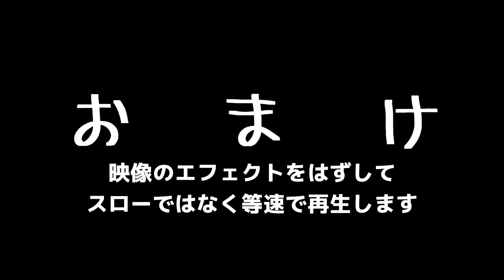【XB初走行②】タミヤの組み立て済み完成品ラジコン(XB)を箱出しドノーマルで森の中を走らせてみた [TAMIYA XB CC-01 TOYOTA ハイラックス エクストラキャブ]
XBの初走行動画の第二弾です。

前回のアスファルトでの初走行に続き、今回は森っぽいところを走らせてみました。

・1/10RC XB トヨタ ハイラックス エクストラキャブ (CC-01シャーシ)

【組み立て好きな私が「XB」を買った理由】
タミヤの「CC-01」というかなり古いシャーシではありますが、フロントダブルウィッシュボーン・リヤリジッドという実車ライクなサスペンション構造を持つ魅力的なラジコンがありまして、「これは手に入れたい！」とずっと思っておりました。ですが、古いシャーシのためどこにも売っておらず、もう手に入れることは出来ないのかとなかば諦めかけていたところ、組立キットは無いのですが、組み立て済み完成品ラジコンである「XB」なら新品で売っているのを見つけ、散々悩んだ末に購入してしまいました。

ずっと欲しかったものが見つかったのだから悩まず買えばいいだろうと思われるかもしれしれませんが、ホビーラジコンの楽しみの一つである「組み立て」という工程が自分ではおこなえず、第三者が組み立てたラジコンを走らせるだけでは「トイラジコン」と同じではないか、という気がどうしてもしてしまい、なかなか購入に踏み切れずにおりました。

悩むこと約1年、「CC-01は欲しい、でも自分で組み立てたい」という葛藤を頭の中で延々と繰り返していたある日、販売店の「CC-01 XB」の在庫がだんだんと減っていることに気付きました。

「このままではXBも買えなくなってしまう」

もう悩んでいる時間はありません。
すぐにポチッてしまいました。

～公式ページより～

XBシリーズ（完成モデル） No.221
Item No:57921
1/10RC XB トヨタ ハイラックス エクストラキャブ (CC-01シャーシ)

1/10 SCALE EXPERT BUILT Toyota HILUX EXTRA CAB (CC-01 CHASSIS)

【 世界で1台だけのハイラックスを走らせる！ 】 トヨタ ハイラックスのプロモーション用として、イギリスのTOYOTA(GB)PLCが製作したワンオフモデルを再現した完成電動ラジオコントロールカーです。2ドアシングルキャブを延長したエクストラキャブをベースに、前後のフェンダーを広げてパワフルなムードをいっそう高めたフォルムをポリカーボネートで実感たっぷりにモデル化。ボディ本体はブリリアントブルー、スリーパーキャブはパールホワイトで塗装され、個性的なイノシシのイラストをはじめ、タミヤロゴやスポンサーマークなどのステッカーも貼り込み済み。ウインドウはスモークで塗装しました。また、前後のライトケースとドアミラーはメッキパーツを使用してスケール感を高めています。

【 走る場所を選ばないタフな四輪駆動シャーシ､CC-01を採用 】 シャーシは、軽く高い強度を持つバスタブフレームのフロントにモーターを縦置きし､ギヤを介してフロントへ､そしてプロペラシャフトを介してリヤにパワーを伝えるフルタイム4WDのCC-01｡足まわりは､フロントがアッパーIアーム､ロワーHアームのダブルウィッシュボーンタイプ､リヤは4リンクリジッドを採用し､ショック吸収性に優れた4本のCVAオイルダンパーも装備｡クロームメッキが美しいホイールには､マッドテレーンタイプの中空ゴム製ブロックタイヤを装着｡さらに､前後にデフギヤを装備したのはもちろん､リヤアクスル内のデフはロック仕様に組み立てることもでき､悪路での高い走破性がコントロールの楽しさをいっそう広げます｡実感のボディとタフなシャーシでクロスカントリー走行も楽しくなります。

【 複数台で気軽に遊べる2.4Gプロポを使用 】 塗装済みの完成車体はもちろん､車のコントロールに最適なホイールトリガータイプの送信機､走行用7.2Vバッテリー､充電器もセットしました｡RCメカはクリスタル交換など､バンド調整の必要がなく､気軽に複数台で楽しめる2.4GHz仕様｡コンピューターの無線LANなどにも使われている2.4GHzは､送信機と受信機(車体)が1対1で対応するので混信の心配がなく､しかも送信機と受信機はペアリング済みですので､面倒なセットアップ作業の必要がありません｡また､送信機はグリップカバーとトリガーカバーを採用｡脱着することで調整でき､手の小さな方でも操作しやすい構造です｡ESC（エレクトロニック・スピード・コントローラー）は15.5T以上のブラシレスモーターにも対応したセンサー付モデルのTBLE-04Sを搭載。

【 基本スペック 】 ●全長465mm、全幅200mm、全高180mm ●ホイールベース267mm ●トレッド=前後とも160mm ●タイヤ幅/径=前後とも33/88mm ●フレーム=ラダーフレーム風バスタブタイプ ●駆動方式=縦置きモーター･シャフトドライブ4WD ●デフギヤ方式=前後:3ベベル ●サスペンション=フロント:ダブルウィッシュボーン､リヤ:4リンクリジッド ●ダンパー=前後ともCVAオイルダンパー ●ギヤ比=1:14.67 ●前後進共にスムーズなスピード調整が可能なESC（エレクトロニック・スピード・コントローラー）を搭載 ●モーター=RS540タイプ

【 別にお求めいただくもの 】 ●送信機用単3形電池4本

混信の少ない2.4G送信機はもちろん、走行用バッテリー&充電器もセット。

ヘッドライトにはメッキ仕上げのライトケースパーツを用意して、別売のLEDが取り付け可能。

イノシシのイラストやライトブルーのグラフィックなどはステッカーで用意。サイドミラーは別パーツで再現。

メッキ仕上げのホイールには、力強いトレッドパターンのマッドテレーンタイプのタイヤをセット。

テールライトにもメッキ仕上げのライトケースパーツを用意。別売のLEDでライト点灯が楽しめます。

フレームは強度が高く､実車ムードたっぷりのラダーフレーム風バスタブタイプ｡

イギリスのTOYOTA(GB)PLCが製作した、トヨタ ハイラックス エクストラキャブのワンオフモデル。

奧の実車と手前のRCカー（Item:58519）。細部までRCカーに忠実？にカラーリング＆改造が施されています。

ワンオフモデル（実車）にはサイドガードや荷台のアンテナパイプ、受信機スイッチなども再現。

★☆BGM☆★

Radio Control
ラジコン
ラジドリ
ドリラジ
タミチャレ
RC
R/C
BBX
BB-01
MB-01
TT-02 TYPE-SRX
TT-02BR
TB EVO.8
RDX
MD1.0
SD2.0
SD1.0
MRX
BD11
XV-02
M-08R
TRF420X
TRF420
TRF419XR
TRF419X
TRF419
TA08 pro
TA08
TA07 MSX
TA07 MS
TA07 PRO
TB-Evo.7
TB-Evo.6 MS
TB-Evo.6
TA06
TA06 PRO
TA06 MS
FF-04 EVO
FF-03
FF-03 PRO
TB-03
TB-03 VDS
TB-04
TB-04 PRO
TB-05 PRO
TA05 ver.ll
TA08 PRO
TC-01
YD-2ZX
M-08R
TD2
FGX2022
Javelin
Stinger
ドリフト
ジャイロ
ヨコモ
YOKOMO
定常円旋回
2駆ドリ
ラジドリ
R.C.D.C.
ペイント
塗装
ポリカーボネイト
tt02b
tt-02b
tt02
tt-02
tamiya td4
タミヤ td4
ラジコン
tamiya tt02b
td4 タミヤ
tt-01
タミヤ tt-02
hi tec
tamiya tt02
tt01
はんだ付け
タミヤ
td4
tt02
ベアリング
塗装
配線
ケーブル
リポバッテリー
cc-02
db01
df-03
dt-03
kyosho ultima
rc track
super avante td4
ta07
ta08 タミヤ
tamiya
xv-01
td4 tamiya
tt-02 ドリフト
tt02 rally
tt02ラリー
van halen dreams
xq1s
ドリフトタイヤリムーバー
yd-2
yd-2s
yd-2sx3
yd-2e
yd-2ex
yd-2rx
yd-2z
Reve D
RS-STサーボ
NISSAN 180SX WISTERIA
D-Like
RE-R HYBRID
OVERDOSE
GALM ver.2
SHIBATA(R31HOUSE)
GRK4
GRK GS2 EVO
川田模型
KAWADA
M300GT2
IF14-II
INFINITY
3Racing
SAKURA D5
XRAY X4
無限精機
MTC2
Schumacher
AWESOMATIX
KO PROPO
HiTEC
Axial SCX10 II
ABCホビー
ガンベイド
サスペンション 動き
タミヤ cc-01
タミヤta08
ドリラジ
tt02
ボディ 塗装
半田付け
ラジコンカー
レース
配電
tt02b jump
tt02b slipper
タイヤ 変形
ハイテック
激安 サーボ
GAGA
かずもんちゃんねる
広坂正美
Masami Hirosaka